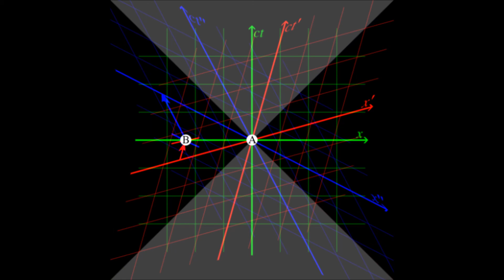Mystery Dmc Mystic - Space in time (Mind mix)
Music style :  #
Duration in minutes :
Extract from the Album :
Edited and arranged by : Label Dmc mystic
Featuring voice :

FR : Découvrez d'autres vidéos musique Youtube extraites du label international DMC Mystic , label aux 1500 musiques d'or , consultez notre site pour les téléchargements en mp3 de nos meilleurs titres.

DE : Entdecken Sie weitere YouTube-Musikvideos des internationalen Labels DMC Mystic, Label mit 1500 Gold-Musiktiteln. Besuchen Sie unsere Website für MP3-Downloads unserer besten Titel.

Vlaams - Holland : Ontdek andere YouTube-muziekvideo's van het internationale label DMC Mystic, label met 1500 gouden muziektitels, raadpleeg onze site voor mp3-downloads van onze beste titels.

CZ : 发现来自国际唱片公司 DMC Mystic 的其他 Youtube 音乐视频，该唱片公司拥有 1500 首黄金音乐作品，请访问我们的网站以获取我们最佳作品的 mp3 下载。
Fāxiàn láizì guójì chàngpiàn gōngsī DMC Mystic de qítā Youtube yīnyuè shìpín, gāi chàngpiàn gōngsī yǒngyǒu 1500 shǒu huángjīn yīnyuè zuòpǐn, qǐng fǎngwèn wǒmen de wǎngzhàn yǐ huòqǔ wǒmen zuì jiā zuòpǐn de mp3 xiàzài.

Danois : Oplev andre Youtube-musikvideoer taget fra det internationale label DMC Mystic, label med 1500 guldmusiktitler, se vores websted for mp3-downloads af vores bedste titler.

Spain : Descubra otros videos musicales de Youtube tomados del sello internacional DMC Mystic, sello con 1500 títulos musicales de oro, consulte nuestro sitio para descargas mp3 de nuestros mejores títulos.

Grek : Ανακαλύψτε άλλα μουσικά βίντεο στο Youtube από τη διεθνή εταιρεία DMC Mystic, με 1500 χρυσούς τίτλους μουσικής, συμβουλευτείτε τον ιστότοπό μας για λήψεις mp3 των καλύτερων τίτλων μας.
Anakalýpste álla mousiká vínteo sto Youtube apó ti diethní etaireía DMC Mystic, me 1500 chrysoús títlous mousikís, symvoulefteíte ton istótopó mas gia lípseis mp3 ton kalýteron títlon mas.

Israel : גלה סרטוני מוזיקה אחרים של YouTube שנלקחו מהלייבל הבינלאומי DMC Mystic, לייבל עם 1500 כותרי זהב, עיין באתר שלנו להורדות mp3 של הכותרים הטובים ביותר שלנו. gala sartoni muzika acharim shel YouTube shnalkachu mehalyabel habenleumi DMC Mystic, liyibel im 1500 koteri zahev, ayen be'ater shlanu lehordot mp3 shel hakoterim hatovim bioter shlanu.

Italia : Scopri altri video musicali Youtube tratti dall'etichetta internazionale DMC Mystic, etichetta con 1500 titoli musicali d'oro, consulta il nostro sito per download mp3 dei nostri migliori titoli.

Russia : Откройте для себя другие музыкальные видео на Youtube, снятые международным лейблом DMC Mystic, лейблом с 1500 золотыми музыкальными наименованиями. Посетите наш сайт, чтобы загрузить наши лучшие наименования в формате mp3. Otkroyte dlya sebya drugiye muzykal'nyye video na Youtube, snyatyye mezhdunarodnym leyblom DMC Mystic, leyblom s 1500 zolotymi muzykal'nymi naimenovaniyami. Posetite nash sayt, chtoby zagruzit' nashi luchshiye naimenovaniya v formate mp3.

Ukraine : Відкрийте для себе інші музичні відео YouTube, взяті від міжнародного лейбла DMC Mystic, лейбла з 1500 золотими музичними назвами, відвідайте наш сайт, щоб завантажити mp3 наших найкращих назв. Vidkryyte dlya sebe inshi muzychni video YouTube, vzyati vid mizhnarodnoho leybla DMC Mystic, leybla z 1500 zolotymy muzychnymy nazvamy, vidvidayte nash sayt, shchob zavantazhyty mp3 nashykh naykrashchykh nazv.

Indi : एफआर: अंतर्राष्ट्रीय लेबल डीएमसी मिस्टिक से लिए गए अन्य यूट्यूब संगीत वीडियो खोजें, 1500 स्वर्ण संगीत शीर्षकों वाला लेबल, हमारे सर्वोत्तम शीर्षकों के एमपी3 डाउनलोड के लिए हमारी साइट से परामर्श लें।

Japon : 1500 のゴールド ミュージック タイトルを擁する国際レーベル DMC Mystic から取得した他の Youtube ミュージック ビデオを発見し、最高のタイトルの mp3 ダウンロードについては当社のサイトを参照してください。